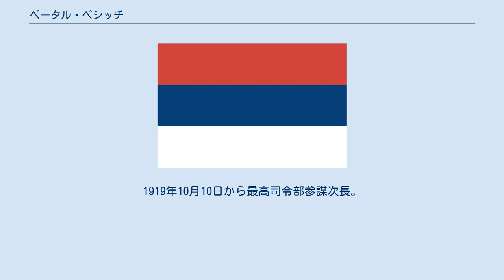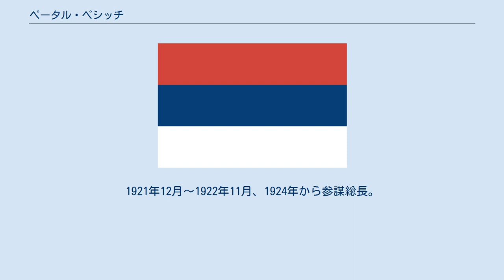ペータル・ペシッチ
ペータル・ペシッチ（キリル表記：Петар Пешић、1871年10月21日 - 1944年9月6日）は、セルビア、ユーゴスラビアの軍人。
上級大将。
 ニシュ出身。
1892年、軍事アカデミー、1896年、高等軍事学校で教育を受ける。
砲兵隊に配属。
1896年～1897年、大隊長、1897年～1900年、参謀本部で勤務し、国王附属委任将校となる。
1900年～1901年、フランス研修。
1901年～1903年、モラヴァ師団区参謀長。
1903年、歩兵大隊長。
1903年～1904年、参謀総長副官。
1904年～1910年、ドナウ師団区参謀長。
1910年～1911年、歩兵連隊長。
1911年～1912年、陸軍総監副官。
 1912年～1913年のバルカン戦争時、第1軍参謀部で勤務し（1912年）、第1軍参謀長補となった（1913年）。
1914年～1918年、最高司令部作戦課長、参謀長補を歴任し、1916年6月から在モンテネグロ・セルビア司令部代表兼防衛部長。
1917年、セルビア軍のテッサロニキ戦線到着後、最高司令部参謀長補に任命。
 1918年12月10日～1919年10月10日、和平会議のセルビア代表。
1919年10月10日から最高司令部参謀次長。
1920年3月から参謀次長。
1921年3月からサヴァ師団区司令官。
1921年7月から第4軍管区司令官補佐官、副司令官。
1921年12月～1922年11月、1924年から参謀総長。
1922年～1924年、1940年から国防相。
ドイツとの同盟に反対していた。